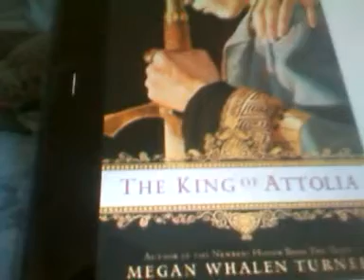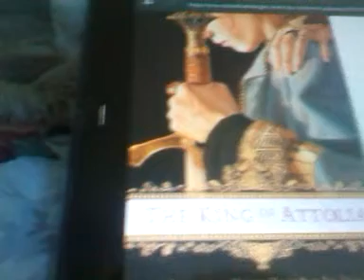The King of Anatolia book review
The King of Anatolia review